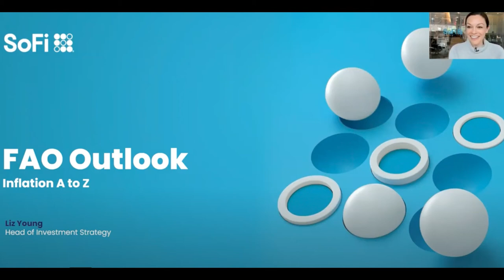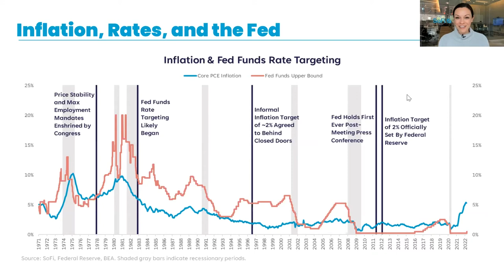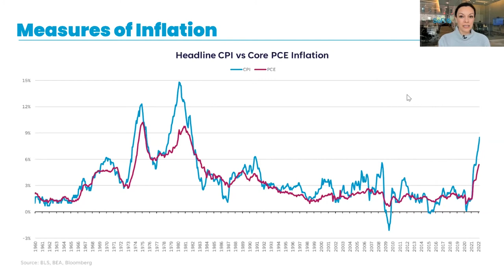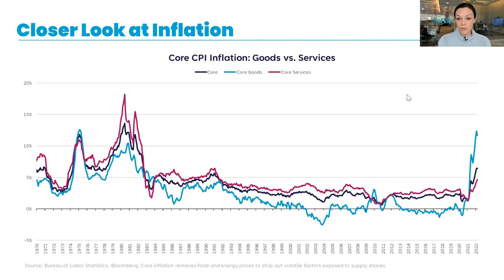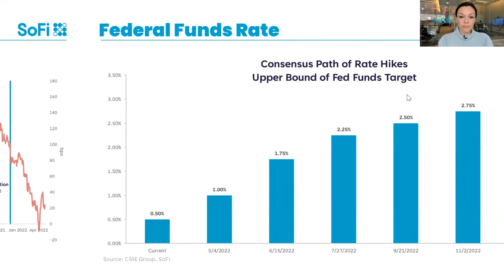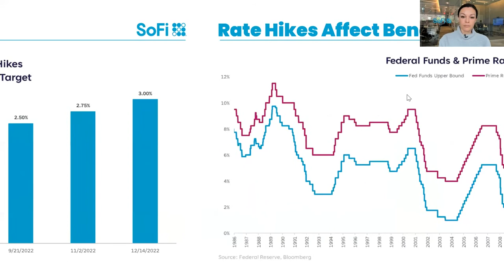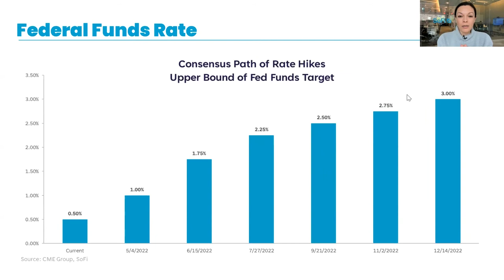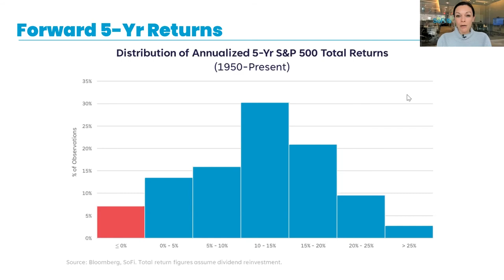What’s Up with Inflation? with Liz Young, SoFi’s Head of Investment Strategy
Inflation is on all of our minds lately. Liz Young, Head of Investment Strategy at SoFi discusses the history of inflation, what it means for our finances, and what we can expect now and in the future.

About SoFi:
A finance company that can help you get ahead. Get Your Money Right® with SoFi.